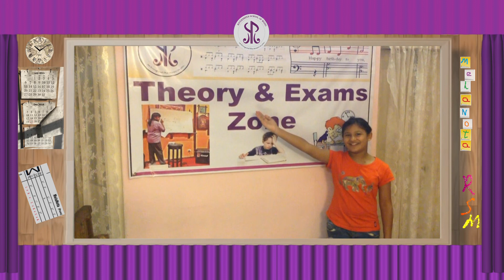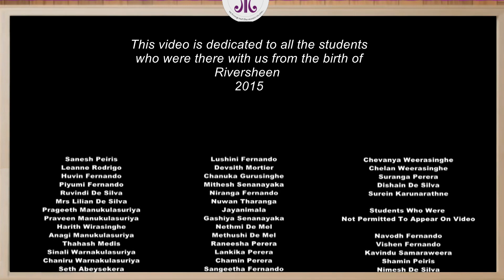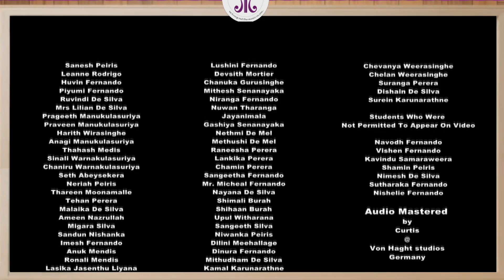My favourite Acapella things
We dedicated this video to all the students who have helped us to make a memorable video,  God bless you all